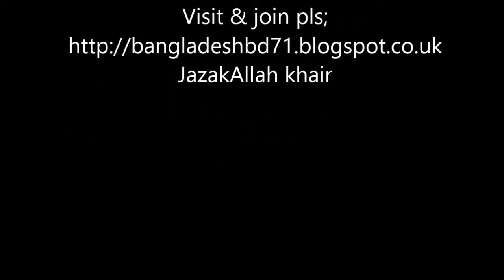CHRISTIANI SISTER THINKS ISLAM IS NUMBER ONE RELIGION ~DR ZAKIR NAIK